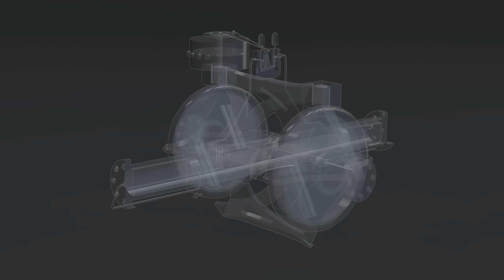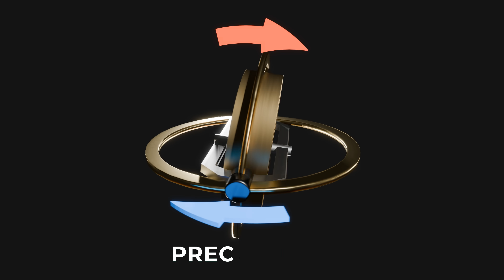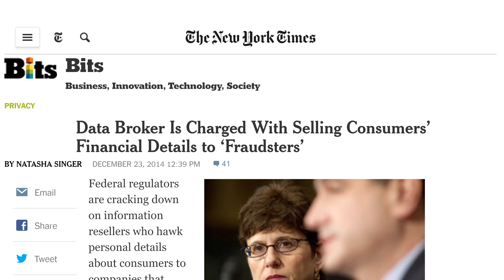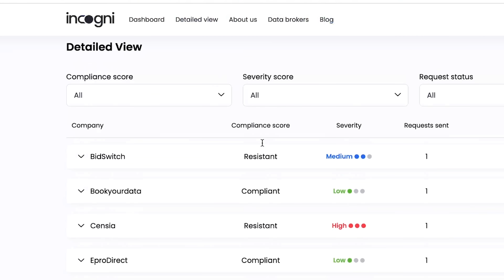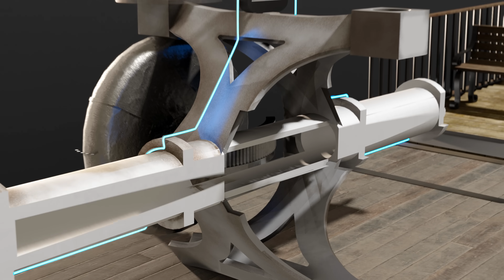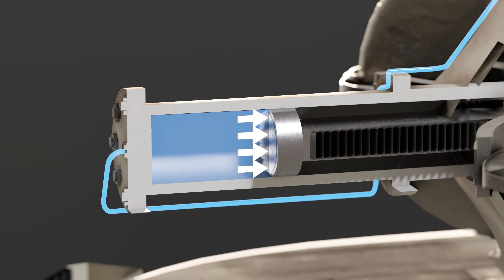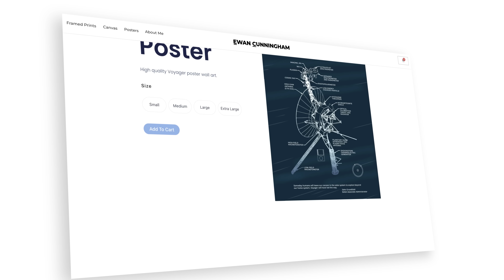The Self Balancing Monorail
In this video, we explore the fascinating story of the Brennan Monorail, an innovative train from the early 1900s designed by Louis Brennan. This monorail defied conventional physics by balancing on a single rail, leaning into corners without external input, and remaining stable even when stationary … So why weren’t investors confident in this design? Stick around to find out why and to learn more about how you can enter to win in the next exciting giveaway!

00:00 What is the Brennan Monorail?
01:12 How Does a Gyroscope Work?
04:22 Balancing the Brennan Monorail
07:33 What Happened to the Brennan Monorail?

3D Modeler: Orkun Zengin

Music used in this video:

Inspiring Cinematic Asia - Lexin Music
See You - Maxzwell
San Pedro - Sugoi
Stratosphere Voyage - Spirits Of Our Dreams